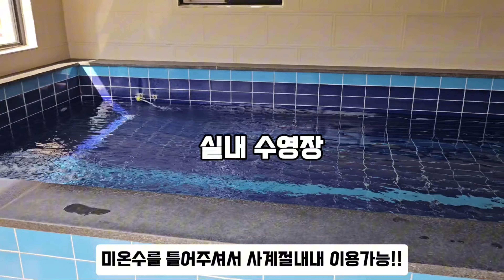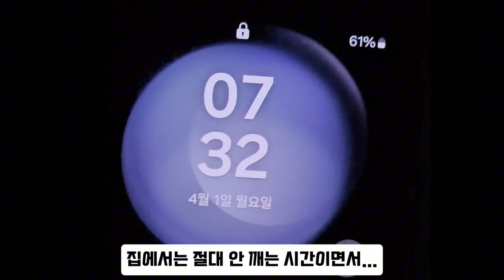송두리째 vlog | 두리 수발들고 왔어요.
오늘은 두리랑 가평에 위치한 보니하니펜션에 다녀왔어요.
재작년 가을에 평이 좋아서 갔엇는데
전체적으로 대만족했어요. 애견동반펜션이 아닌 찐 애견펜션!!
강아지랑 다녀오기 좋은 펜션으로 기억에 남아
이번에 두리랑 재방문해서, 즐긴 브이로그 입니다^^